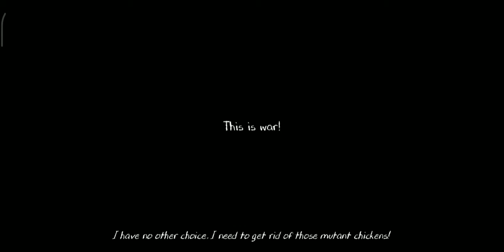evil nun 2 ... horror game star eagle